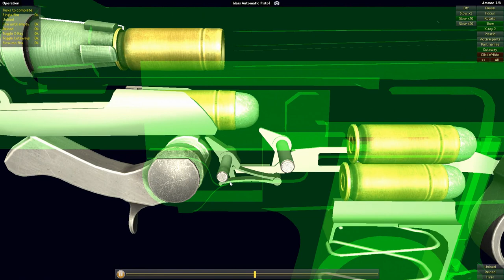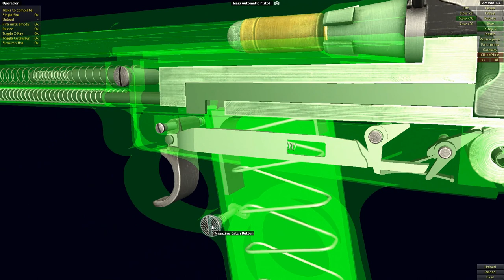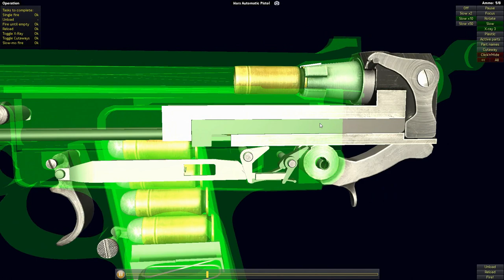How a Mars Automatic Pistol Works.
Wikipedia: The Mars Automatic Pistol, also sometimes known as the Webley-Mars, was a semi-automatic pistol developed in 1900 by the Englishman Hugh Gabbet-Fairfax and distributed by the Mars Automatic Pistol Syndicate Ltd. of Birmingham. It was manufactured first by Webley & Scott and later by small gunmakers in Birmingham and London. Manufacture ceased in 1907.

The Mars Automatic Pistol is noted for being available in a variety of calibers: 8.5 mm, 9 mm and .45. These were all bottlenecked cartridges with a large charge of powder, making the .45 version the most powerful handgun in the world for a time. It used a unique long recoil rotating bolt action which ejected spent cartridges straight to the rear, and the feed mechanism is unusual in that it pulls cartridges backwards out of the magazine and then lifts them up into the breech face.

The Mars Automatic Pistol was rejected by the British War Office as a possible replacement for the Webley and Webley & Scott revolvers, then in service with the British Army, because of the unacceptably powerful recoil, considerable muzzle flash, and mechanical complexity. The captain in charge of tests of the Mars at the Naval Gunnery School in 1902 observed, "No one who fired once with the pistol wished to shoot it again". Shooting the Mars pistol was described as "singularly unpleasant and alarming".[2] It has since become a collectors' item because of its rarity and as an example of the earliest developments in semi-automatic pistols.

The Mars is obtainable in the 2015 video game, Assassin's Creed: Syndicate despite the game being set in 1868, 32 years before the firearm was produced. However, the gun is shown once again in a historically-accurate manner in the game's World War I section, where it is wielded by the protagonist Jacob Frye's granddaughter, Lydia Frye.

The Mars Automatic Pistol can also be used by the Scout class in the 2016 video game, Battlefield 1.

The Mars is described in Brian Catling's 2012 novel, The Vorrh.

Type Semi-automatic pistol
Place of origin  United Kingdom
Production history
Designer Hugh Gabbet-Fairfax
Designed 1890s
Manufacturer Webley & Scott
Produced 1897–1907
No. built approximately 80[1]
Specifications (barrel)
Mass 3.00 lb (1.36 kg)
Length 12.25 in (31.1 cm)
Barrel length 9.50 in (24.1 cm)
Cartridge

    8.5mm Mars
    9mm Mars
    .45 Mars Short Case
    .45 Mars Long Case

Action long recoil, rotating bolt
Muzzle velocity

    1,750 ft/s (530 m/s) for 8.5mm Mars
    1,250 ft/s (380 m/s) for .45 Mars Long

Sights Iron